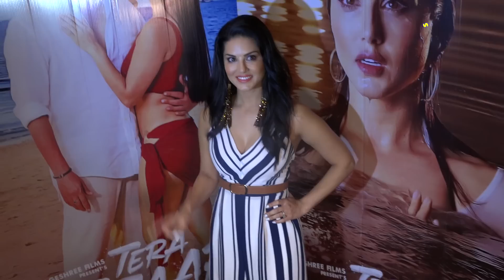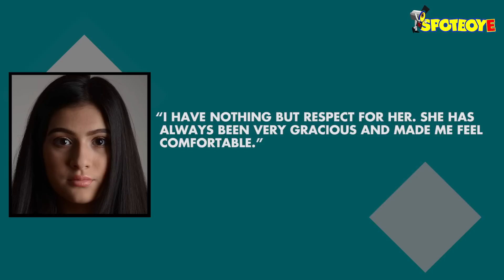Karenjit Kaur Trailer: Sunny Leone Reveals Her True Self - Bold, Sexy And Gutsy | SpotboyE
The trailer of Sunny Leone’s biopic -- Karenjit Kaur - The Untold Story is out. Get set to get hooked for the next 2-minute 25-seconds